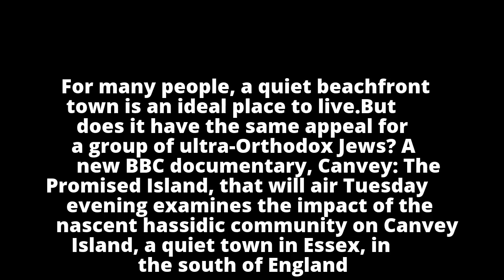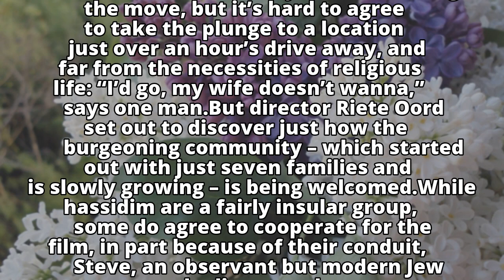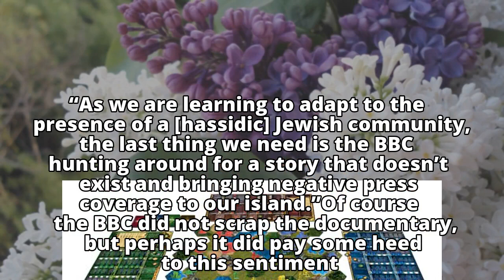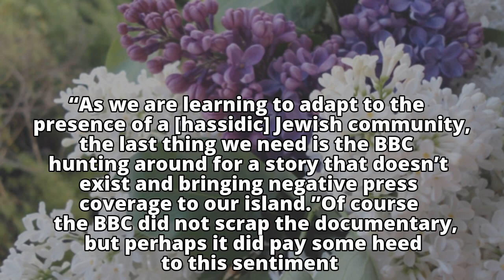Clash of cultures?